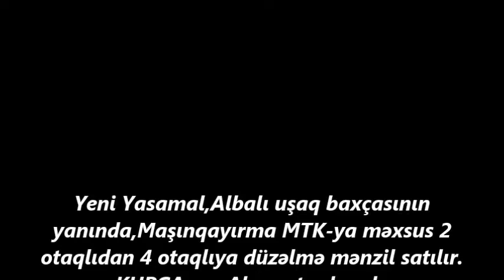Yeni Yasamalda 126 000 m.(100kv.m)Kupcali 4 otaqli menzil SATİLİR/Недвижимость в Баку